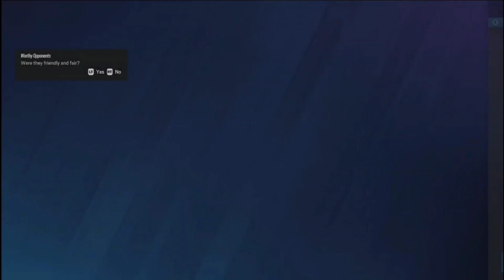Premix Can't Stop Lagging! | Rainbow Six Siege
Friends in Video:
PagedKibbles
PremixedStone
TheyLuvFrog - @TheRealTheyLuvFrog

Friends Mentioned:
Uber Charvos - @Tha14.6L